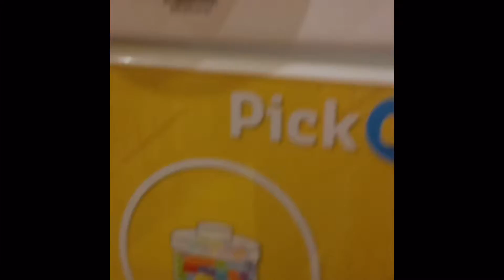Time Lapse Touring Opryland Mall/Hotel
In this video I do something different to get in the Christmas spirit. My family and I toured Opryland mall and hotel in Tennessee. Enjoy! 👾

Song: Uptown Funk by Bruno Mars